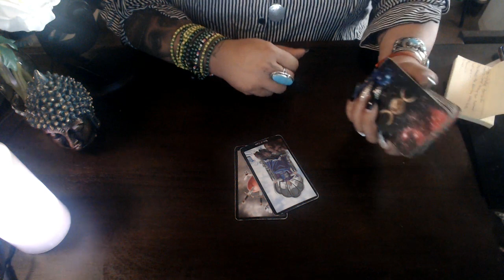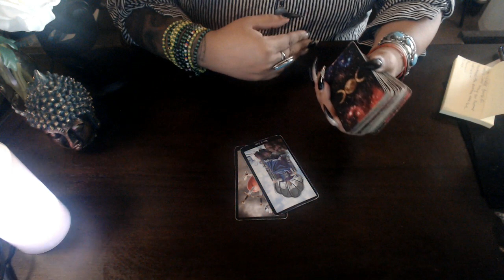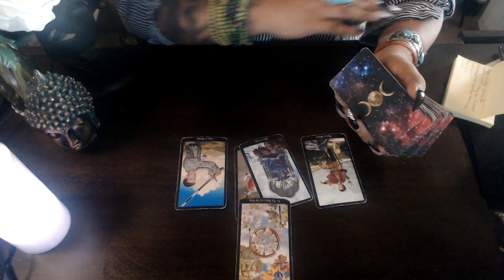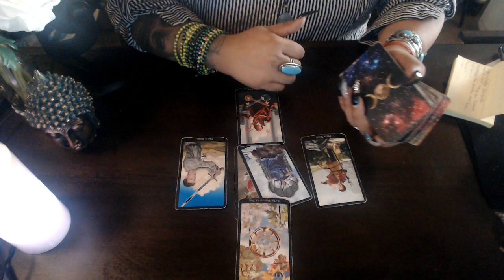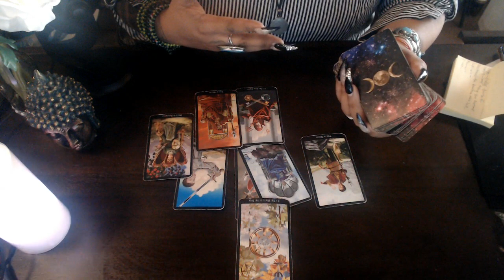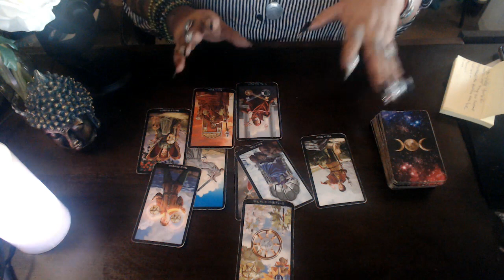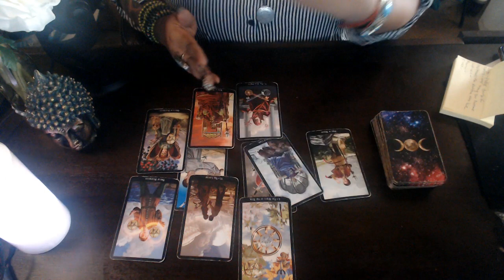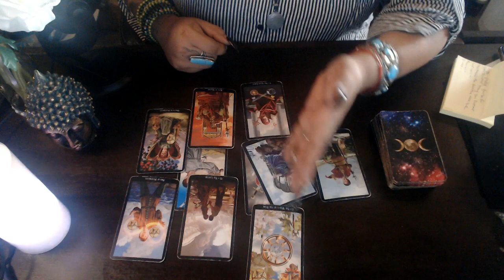CAPRICORN LOVE JUNE 2020 "DON'T HOLD YOURSELF DOWN"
3 Card Reading
30 Min Reading
1 Hr Reading